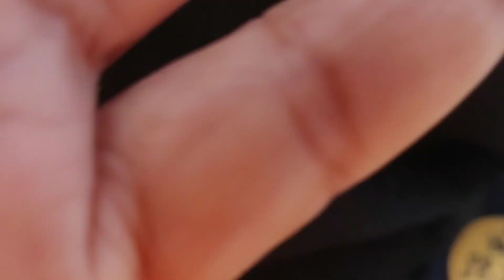Ready To Goo!!!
So My Part 2 Is Here